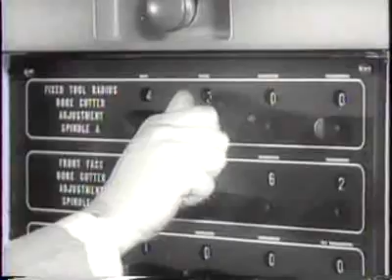Dead A-Bomb Hits US Town, March 13, 1958 (Universal Newsreel)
(1) B-47 a-bomb fell on house in SC, first such accident (2) Los Angeles - automatic control of machine tool production line, using punched tape, developed by Hughes Aircraft Company (partial newsreel).